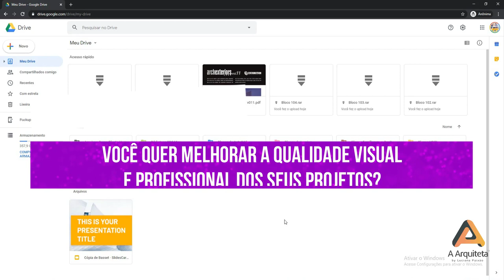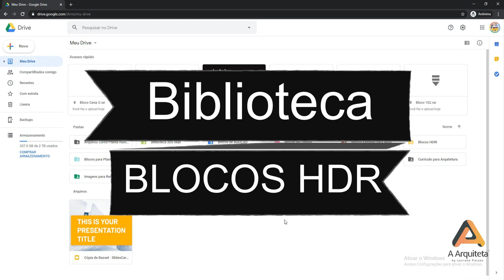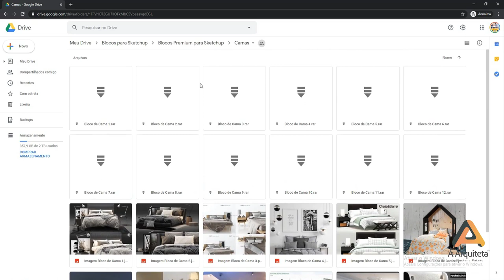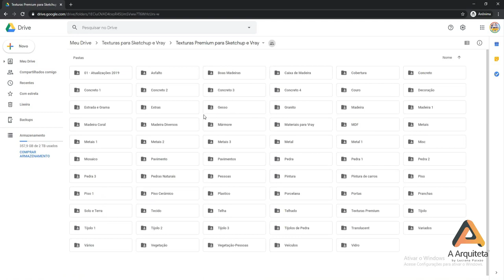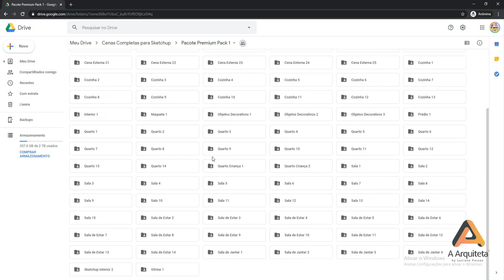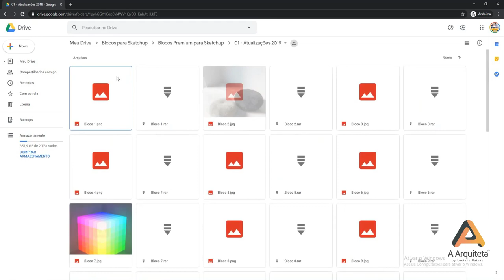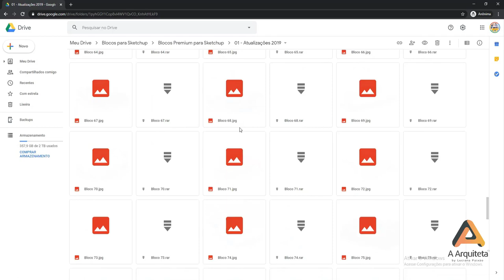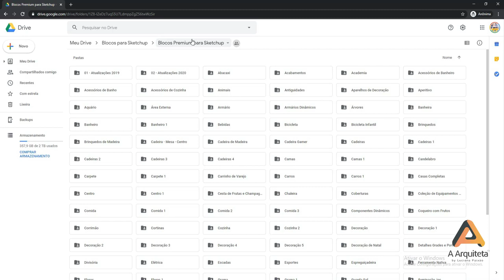Bibliotecas Sketchup: 11000 Blocos, Cenas e texturas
DESCRIÇÃO DA BIBLIOTECA SKETCHUP

Quando tempo você ainda está disposto a perder procurando blocos para seu projeto no Sketchup?

Obviamente não queremos perder tempo, e focar naquilo que realmente importa no momento, que é o desenvolvimento do projeto, porém a realidade é bem diferente.

Ao procurarmos blocos para Sketchup gratuitos na internet, além de nos distrairmos com coisas alheias ao nosso projeto, perdemos o foco total, que pode ocasionar muito provavelmente, em perda de qualidade, e em uma imagem muito mal modelada e renderizada.

Pensando nas dificuldades diárias que todo usuários de Sketchup passa, compilamos a maior Biblioteca para Sketchup do Brasil, para que seus projetos tenham aspectos cada vez mais realistas.

"Mais a maior biblioteca de Sketcup, não seria o Warehouse?" - Você se questiona.

A grande verdade, é o Sketchup Warehouse, é um enorme banco de dados, que contém blocos, entre outros materiais que vão te possibilitar apenas criar um projeto dentro do Sketchup.

Usuários que realmente se preocupam com a qualidade final das suas imagens, e de levar aspectos mais foto realistas aos seus trabalhos, tem por obrigação utilizar uma biblioteca otimizada.

Por isso, compilamos a maior Biblioteca para profissionais 3D do Brasil, que atualmente contempla:

• Mais de 11.000 Blocos de alta qualidade para Sketchup, e aumentando (explicaremos isso em breve);
• Biblioteca com 32.000 Texturas para Sketchup e Vray;
• 350 Cenas completas para Sketchup;
• Centenas de Blocos HDR em alta resolução.

Tudo o que você precisa para modelar e renderizar com mais eficiência e produtividade estão presentes em nossa biblioteca.

São mais de 11.000 Blocos para Sketchup disponíveis!

Em poucas palavras, temos a maior biblioteca de blocos para Sketchup do Brasil atualmente.

Ao longo de meses, conseguimos compilar e trazer uma biblioteca, cujo objetivo é levar mais praticidade e principalmente, qualidade para seus projetos.

Listamos os principais aspectos desta biblioteca de blocos para você:

• Não dependa mais do Sketchup Warehouse para nada;
• Tenha acesso a milhares de blocos para Sketchup de alta qualidade;
• Biblioteca 100% catalogada;
• Novos blocos sendo adicionados diariamente a biblioteca.

Além dos mais de 11.000 blocos para Sketchup, você terá acesso a uma biblioteca incrível, com mais de 30.000 texturas para Sketchup e Vray.

Texturas nada mais são, do que representações de algum material, que desejamos trazer para dentro do nosso projeto.

Modelar com eficiência e qualidade é tão importante quanto, inserir blocos dentro do seu trabalho. As texturas são divididas em dois tipos: JPEG e Vismat.

Texturas JPEG:

Diferente do que você encontra gratuitamente no Google, as nossas texturas tem algo que as torna diferentes. O nosso pacote de texturas além de serem em alta resolução, são "pesadas", o que garante total eficiência na sua modelagem, além do fato de poder representar da forma mais fiel possível aquele material na sua cena.

Texturas Vismat:

Se você já trabalha com Vray, sabe do que estamos falando. São arquivos já configurados no Vray, que tem basicamente o mesmo objetivo, representar de forma realista determinados materiais que você utiliza na sua cena.
A nossa Biblioteca para Sketchup contempla materiais selecionados, que vão melhorar de forma significativa a qualidade dos seus projetos.

Mais de 350 cenas completas para uso no Sketchup

Uma daS bibliotecas mais interessantes nestes pacote, são a de cenas completas para Sketchup.

Atualmente são mais de 350 cenas completas e prontas para você utilizar da melhor maneira possível, otimizando o seu tempo e tendo resultados melhores.

Muitos dos meus alunos me pergunta qual seria a utilidade de uma biblioteca de cenas prontas para Sketchup. Se soubessem o quanto este material rico pode melhorar a qualidade visual dos seus projetos.

Utilize as cenas para estudo:

Você com certeza já deve ter visto alguma imagem no Sketchup e se perguntado como o usuário conseguiu alcançar aquele resultado. As cenas servem justamente para isso. Você poderá estudar a cena e descobrir as técnicas que foram utilizadas e empregar dentro do seu projeto.

Garimpe novos blocos:

Se você trabalha com Sketchup há algum tempo, já deve ter desejado muito algum bloco de um projeto que você tenha visto. O nosso pacote de cenas proporciona isso para você. É possível garimpar os blocos de todas as cenas, otimizando bastante o seu tempo.

Mais liberdade na edição:

O nosso pacote de cenas permite que você edite livremente todo o conteúdo lá disponível. Você poderá utilizar uma cena pronta e modificar pequenas coisas, ou fazer grandes alterações, garantindo mais tempo, produtividade e eficiência no seu trabalho.
Blocos HDR com até 16K de resolução!